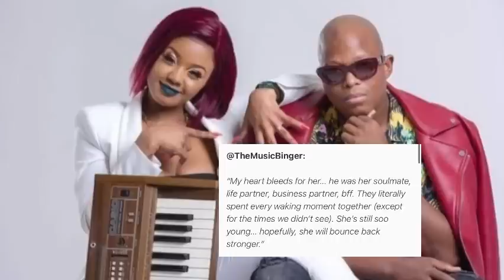“She Jumped On His Body 😢”| Babes Wodumo Heartbroken After Husband Mampintsha Dies..